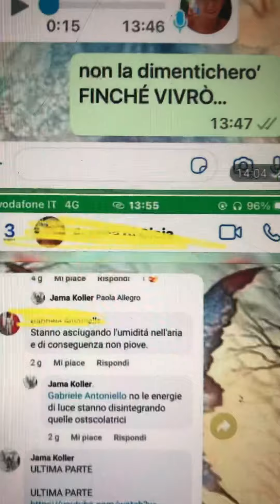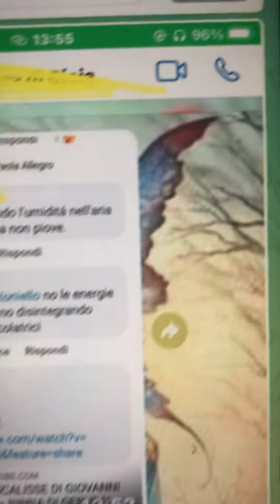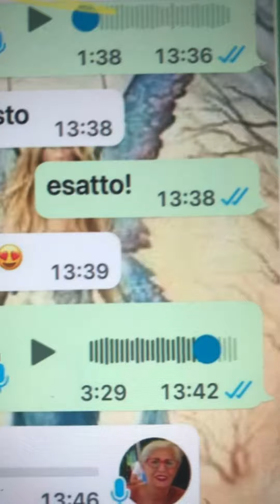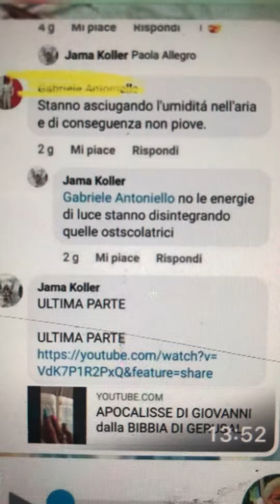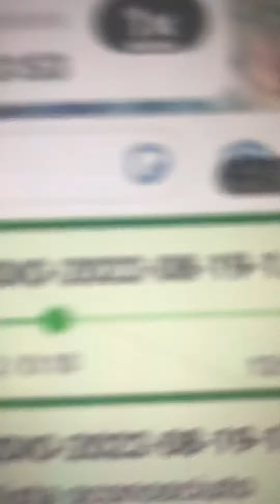DIO PADRE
manifestazioni visibili del CREATORE